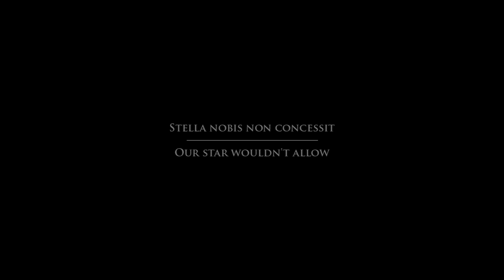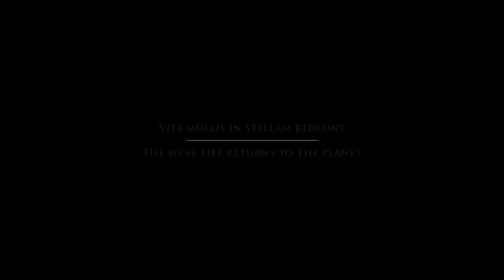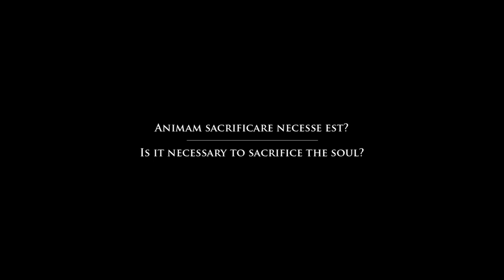The Promised Land - Final Fantasy VII: Advent Children [HQ]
The audio is from a lossless file, compressed onto a video with 320mbps sound, so set the quality to 1080p to get the most of it.
The language is Latin.